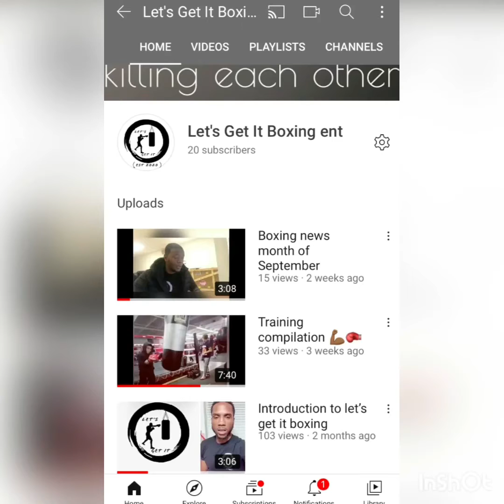October Recap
Boxing news on recent fights and upcoming fights for the month of October. Follow on Instagram @lets_get_it_boxing